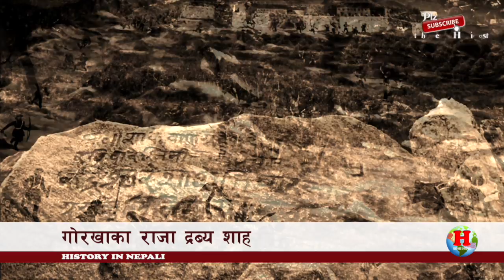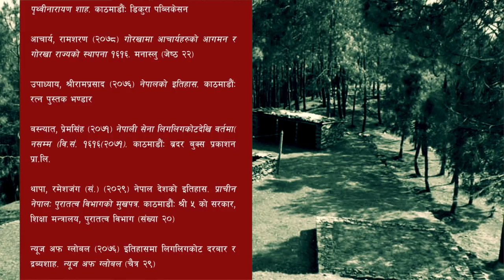SHAH 11 || When did Dravya Shah establish the Shah rule in Gorkha? | Gorkha Kingdom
Dravya Shah, son of Yasho Brahma Shah was the king of the Gorkha Kingdom in Nepal. Dravya Shah's accomplices were Bhagirath Panta, Ganesh Pandey, Narayan Aryal, Sarveshwar Khanal, Keshav Bohora, Murti Khawas, Gangaram Rana, all of whom belonged to Gorkha and knew all areas, ins and outs of the region. Narayan Aryal was Dravya's Guru spiritual tutor. Ganesh Pandey was Minister and Bhagirath Panta was commander-in-chief respectively. Sarveshwar Khanal was a royal pandit.

5. When was the army established in Nepal? || Who was the first chief of the Nepal Army?

The main contents are:
* Kirat Period
* Lichhabi Period